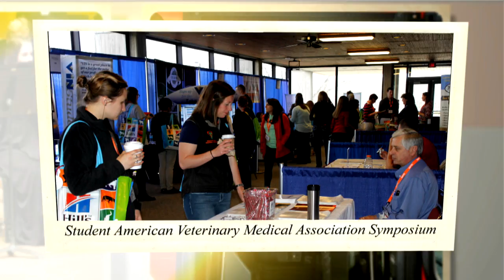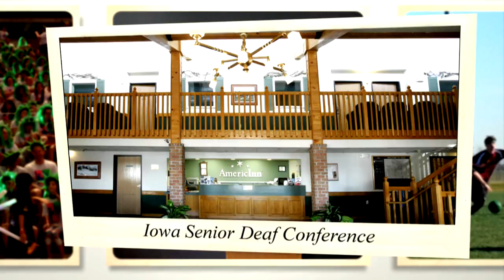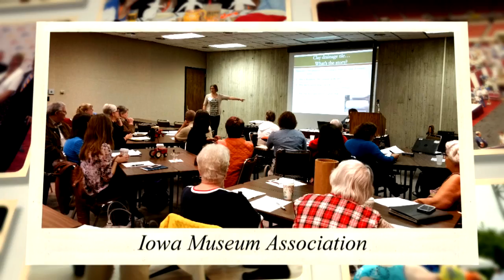Ames Convention & Visitors Bureau 2016 Highlights Video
2016 was an amazing year for the Ames Convention & Visitors Bureau and the Ames community! Take a look back at some of our favorite events and groups we were excited to welcome to Ames!